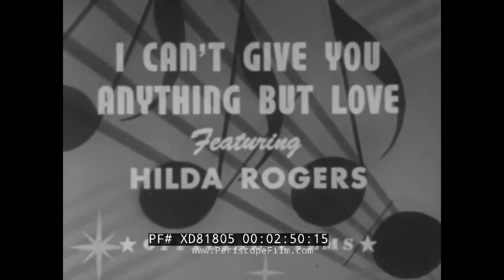"HARLEM MEDLEY" 1940s AFRICAN AMERICAN SOUNDIES JAZZ, TAP, GOSPEL & BOOGIE MILLS PANORAM XD81805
This collection of music shorts and soundies -- 1940s musical shorts / music videos -- features prominent African American artists. It also features what are known as "Reverse Soundies" (explained below). The reel begins with "Harlem Medley", including "Tuxedo Junction" sung by Edna Mae Harris, followed by Hilda Rogers singing "I Can't Give You Anything But Love" at (2:48). At (5:22) the Mills Brothers perform "Cielito Lindo". This is followed by a "reverse soundie" -- a film made to be projected through a special Mills-Panoram musical jukebox (it used a mirror, thus the reversed titles). First, "The Counts and the Countess" performing "I've Got to Be A Rug Cutter", followed by "Half Past Jump Time" starring Mabel Lee. At (13:47) "Tap Happy" is performed by Slim and Sweets. At (16:56) "Brother Bill" is sung by the Jubalaires. This soundie, like many others with an all-African-American cast, was directed by William Forest Crouch. (Crouch also directed the feature-length musical race film "Reet, Petite, and Gone.") At (19:28) "Every Day is Saturday in Harlem" is performed by Hilda Rogers. At (22:00), "Tain't Yours" is performed by Una Mae Carlisle. At (24:46), "Taps" Miller performs "Song and Dance Man".

Edna Mae Harris (1914 – 1997), was one of the first African–American film actress of the late 1930s and early 1940s, appearing in films featuring mostly African–American casts.

The Mills Brothers were an American jazz and traditional pop vocal quartet who made more than 2,000 recordings that sold more than 50 million copies and garnered at least three dozen gold records.

Una Mae Carlisle (1915 – 1956) was an American jazz singer, pianist, and songwriter.

Marion Joseph "Taps" Miller was an American entertainer, trumpeter, and vocalist.

The Jubalaires were an American gospel group active between 1940 and 1950. The band was known for song verses delivered in a rhythmic, rhyming style that has been described as an early version of rapping, their 1946 song "Noah" being often named as the first recorded instance of rap.

Panoram was the trademark name of a visual jukebox that played short-filmed musicals (the effect being the equivalent of 1980s music videos) popular within the USA during the 1940s. It was conceived and produced by the Mills Novelty Company. With the beginning of World War II, production of the Panoram machines was drastically reduced due to a wartime shortage of raw materials, and the Mills Panoram's 1940 success started to fade. Soundies (the 16mm media used in the Panoram) continued to be produced and distributed to Panoram locations until 1947. By then, the novelty of the visual jukebox was compromised owing to the availability of the television.

You can learn more about Soundies by reading Mark Cantor's excellent book on the subject, available at this